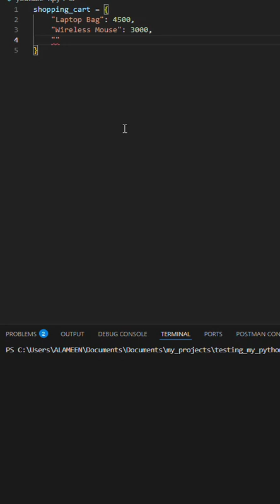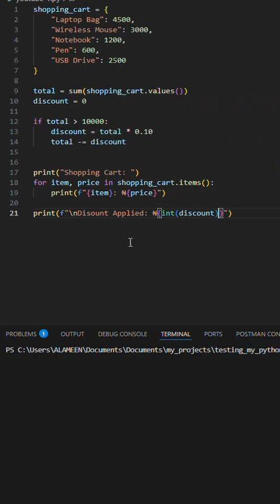Python Data Structure: Shopping Cart with Discount.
Python Data Structure Challenge:
Build a simple shopping cart system using a Python dictionary: